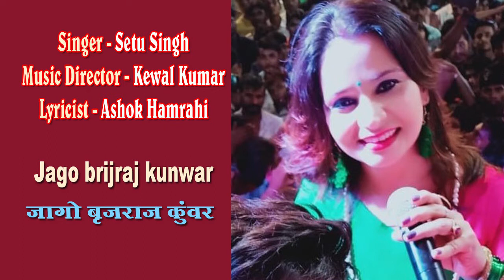Jago brijraj kunwar /Setu Singh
Jago brijraj kunwar
Singer - Setu Singh